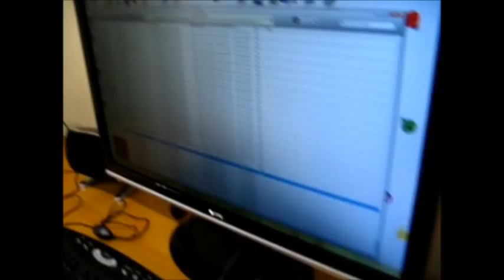PC and Study Room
What my gaming/study room looks like! :3

PS: Sorry for bad quality, this was taken a little while ago before I had a good camera. Might make a newer tour video sometime :)